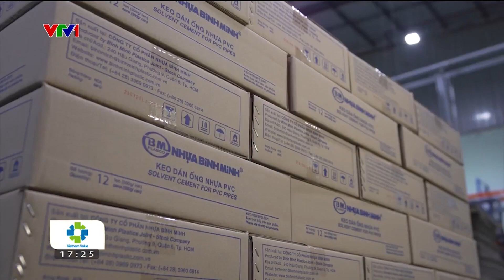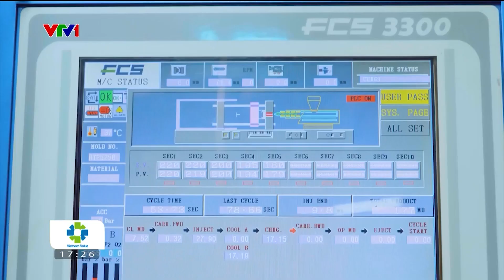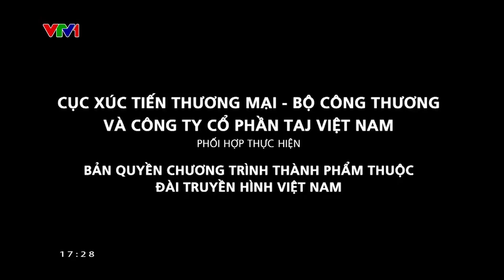Vệt ISO - ISO 9001 - Tiêu chuẩn quản lý chất lượng giúp doanh nghiệp mở rộng thị trường